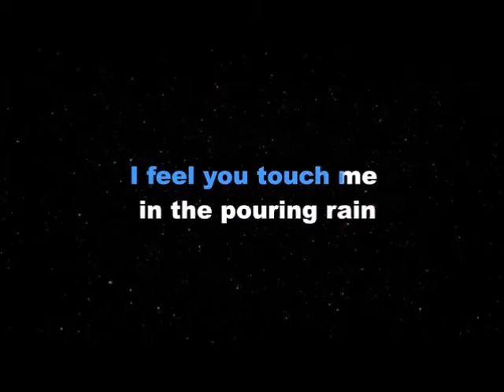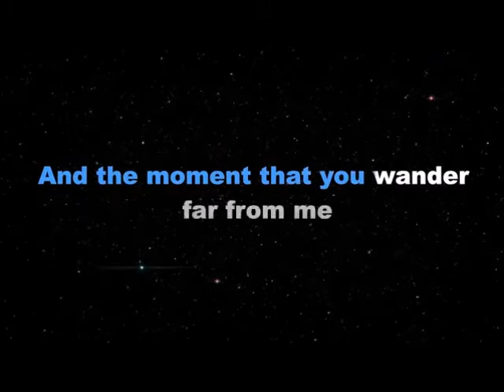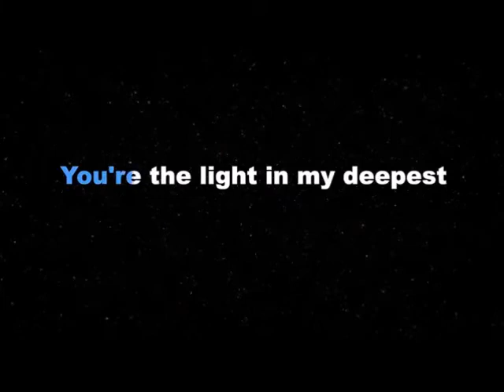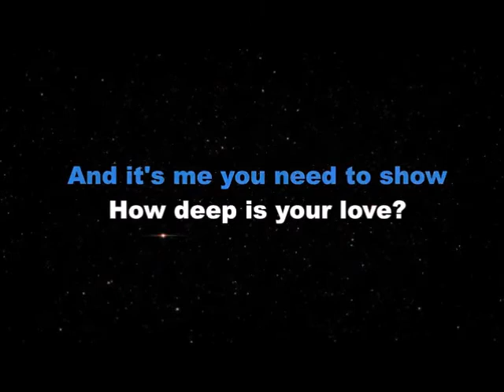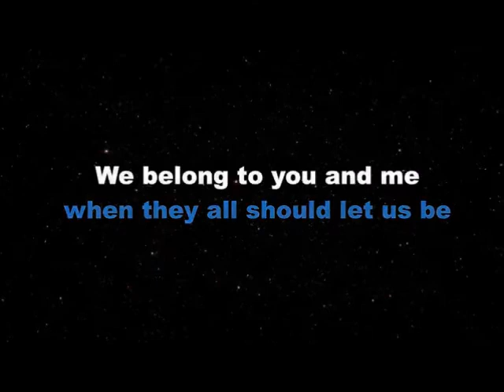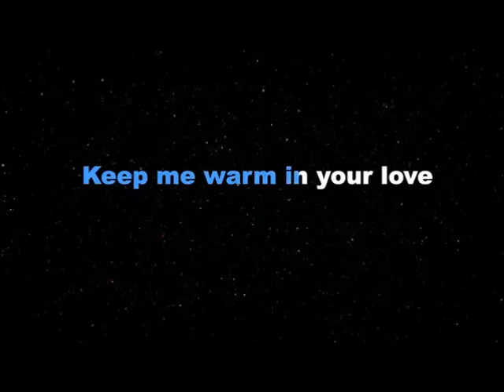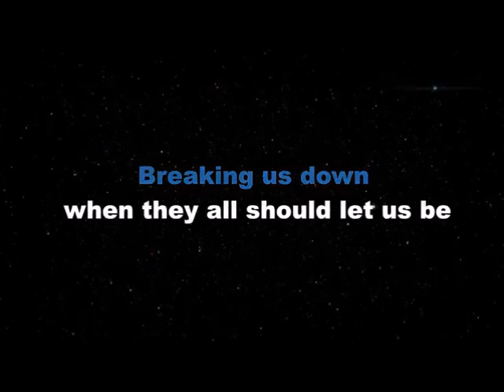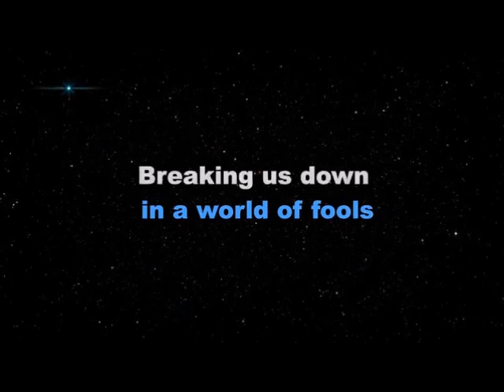Bee Gees - HOW DEEP IS YOUR LOVE officially cover